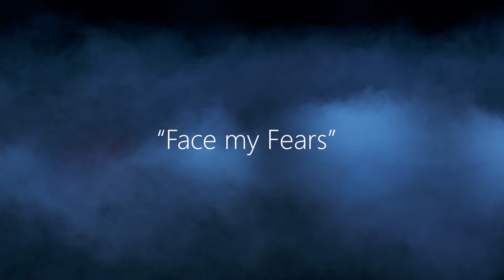"Face my Fears"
Choreography by Stéphen Delattre, was created in 2022 at the State Ballet of Berlin for the International Stars, Polina Semionova and Dmitry Semionov.
This piece was premiered at the State Theatre Mainz on the 29th of May 2022 for the Gala "10th Anniversary of the Delattre Dance Company".